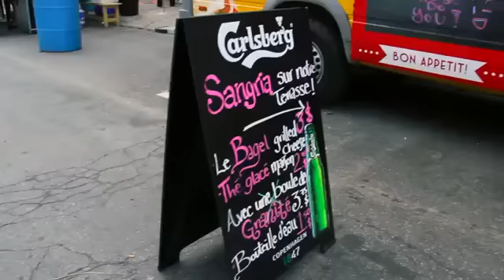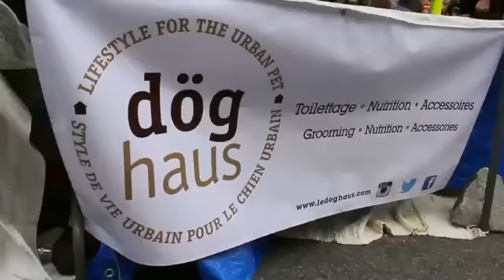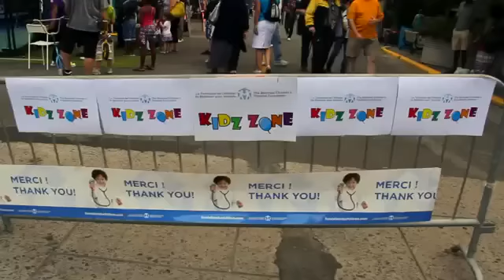Flavours of the Monkland Village (August 2014)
Check out the annual festival on Monkland Avenue! We are proud to be the producers of such a fantastic community event.

Event hosted by the Monkland Merchant Association
Event produced by Monkland Village Productions
Video by Any Direction Productions